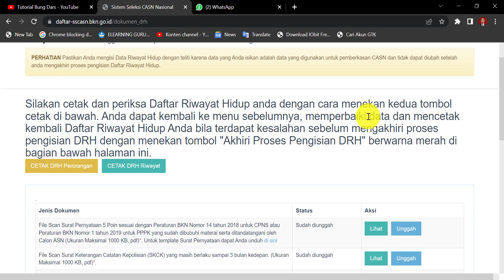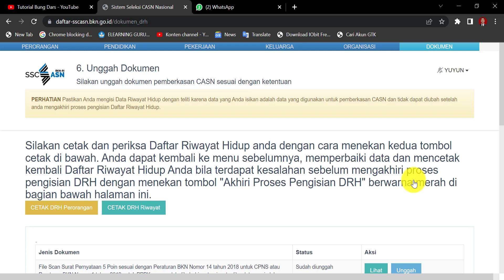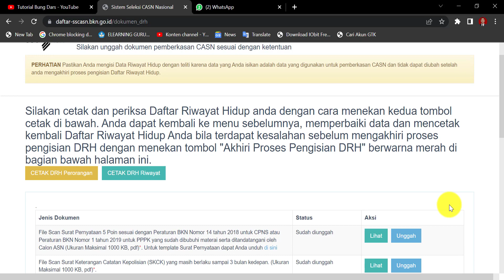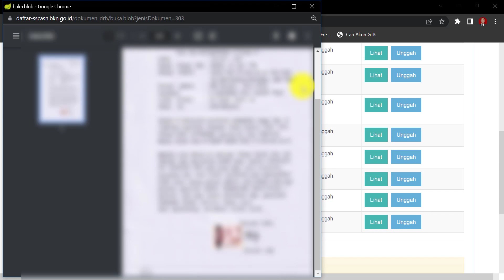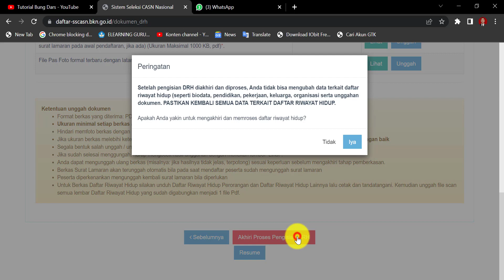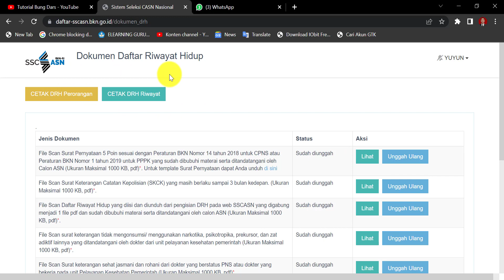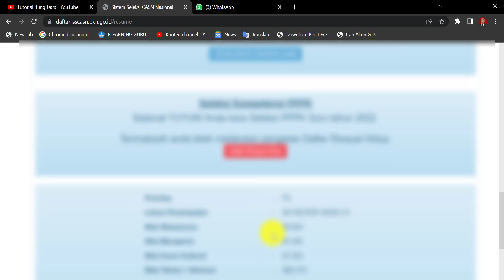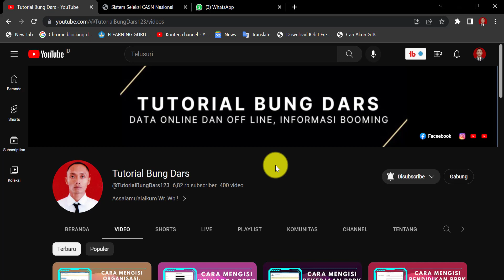🔴Cara Mengakhiri Pengisian DRH PPPK Guru 2022 di SSCASN 2023 Sampai Dengan RESUM DRH P3K 2023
tutorial bung dars
pppk 2022
pppk 2023
p3k 2022
p3k 2023
pemberkasan p3k guru 2022
pemberkasan p3k guru 2023
pemberkasan p3k 2022
pemberkasan p3k 2023
penetapan nip p3k guru 2022
penetapan nip p3k guru 2023
penetapan nip p3k 2022
penetapan nip p3k 2023
pemberkasan nip pppk guru 2022
pemberkasan nip pppk guru 2023
pemberkasan nip pppk 2022
pemberkasan nip pppk 2023
dokumen pemberkasan pppk guru 2022
dokumen pemberkasan pppk guru 2023
dokumen pemberkasan pppk 2022
dokumen pemberkasan pppk 2023
pengisian daftar riwayat hidup pppk guru 2022
pengisian daftar riwayat hidup pppk guru 2023
pengisian daftar riwayat hidup pppk 2022
pengisian daftar riwayat hidup pppk 2023
cara mengisi daftar riwayat hidup pppk guru 2022 di sscasn
cara mengisi daftar riwayat hidup pppk guru di sscasn
cara mengisi drh p3k guru 2022
cara mengisi drh p3k guru 2023
cara mengisi drh p3k 2022
cara mengisi drh p3k 2023
drh pppk guru 2022 di sscasn
drh pppk guru di sscasn
drh pppk 2022 di sscasn
drh pppk di sscasn
sscasn 2023
casn 2023
resume drh pppk guru 2022
resume drh pppk guru 2023
resume drh pppk 2022
resume drh pppk 2023
resume drh pppk
resume sscasn 2023
resume pppk 2022
resume pppk 2023
resume pppk guru 2022
resume pppk guru 2023
cara mengakhiri pengisian drh pppk 2022
cara mengakhiri pengisian drh pppk 2023
cara mengakhiri pengisian drh pppk
cara mengakhiri pengisian drh 2022
cara mengakhiri pengisian drh 2023
cara mengakhiri pengisian drh
cara download buku petunjuk pengisian drh pppk 2022
cara download petunjuk pengisian drh pppk 2022
cara download buku petunjuk pengisian drh pppk
cara download petunjuk pengisian drh pppk
cara pengisian drh pppk 2022
cara pengisian drh pppk 2023
cara pengisian drh pppk
cara pengisian drh 2022
cara pengisian drh 2023
cara mengisi data perorangan pppk guru 2022
cara mengisi data perorangan pppk guru 2023
cara mengisi data perorangan pppk 2022
cara mengisi data perorangan pppk 2023
cara mengisi riwayat pendidikan pppk guru 2022
cara mengisi riwayat pendidikan pppk guru 2023
cara mengisi riwayat pendidikan pppk 2022
cara mengisi riwayat pendidikan pppk 2023
cara mengisi riwayat keluarga pppk guru 2022
cara mengisi riwayat keluarga pppk guru 2023
cara mengisi riwayat keluarga pppk 2022
cara mengisi riwayat pekerjaan pppk guru 2022
cara mengisi riwayat pekerjaan pppk guru 2023
cara mengisi riwayat pekerjaan pppk 2022
cara mengisi riwayat pekerjaan pppk 2023
cara mengisi organisasi pppk 2022
cara mengisi organisasi pppk 2023
cara upload dokumen pppk 2022
cara upload dokumen pppk 2023
cara upload berkas pppk 2022
cara upload berkas pppk 2023
cara mengisi skck pppk guru 2022
cara mengisi skck pppk guru 2023
cara mengisi skck pppk 2022
cara mengisi skck pppk 2023
cara mengisi surat keterangan jasmani dan rohani pppk 2022
cara mengisi napza pppk 2022
cara mengisi napza pppk 2023
cara mengisi keluarga pppk yang meninggal